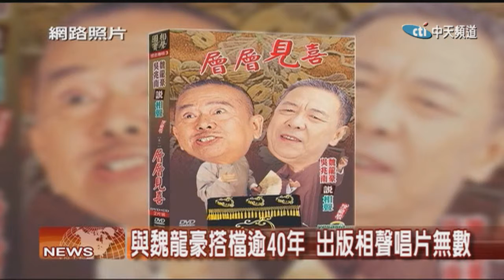2018.10.15中天北美新聞-1 相聲國寶吳兆南辭世 享年93歲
吳兆南的徒弟郎祖筠，在臉書發出「緊急通知」，敬愛的師父相聲大師吳兆南先生，在洛杉磯家中安詳辭世，享壽93歲。